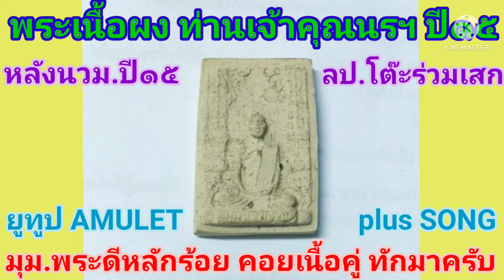เปิด.รูปเหมือนเนื้อผง เจ้าคุณนรฯ ปี๑๕ วัดเทพศิรินทร์ (ลป.โต๊ะร่วมเสก พิธีใหญ่มาก)